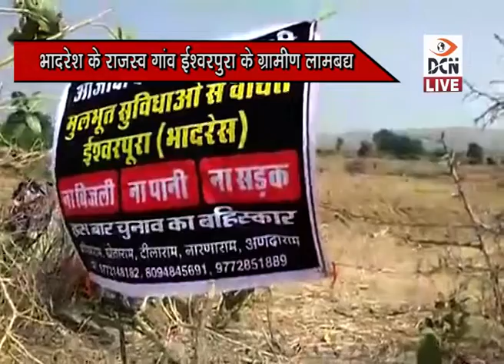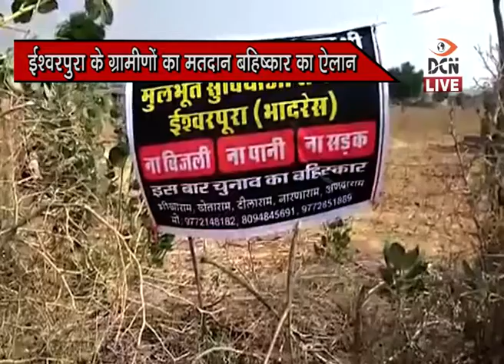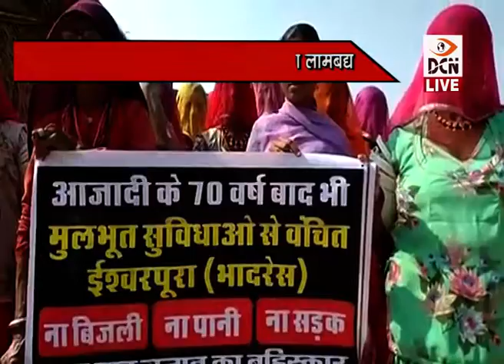DCN LIVE - ईश्वरपुरा के ग्रामीणों का मतदान बहिष्कार का ऐलान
- ईश्वरपुरा के ग्रामीणों का मतदान बहिष्कार का ऐलान